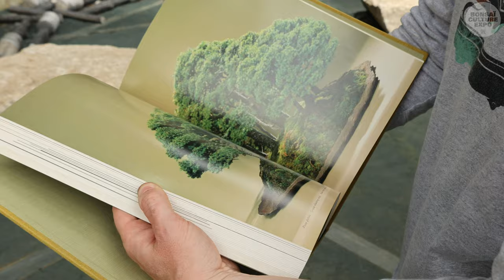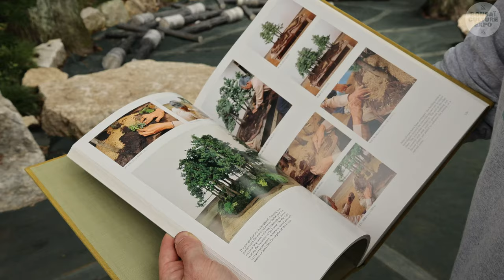ADAM JONES, TREE HOUSE BONSAÏ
Adam Jones est le fondateur de TREE HOUSE BONSAÏ au Japon. En 2018, il a obtenu sa certification de la Nippon Bonsai Association après avoir suivi avec succès un apprentissage de cinq ans chez Mansei-en, l'un des jardins de bonsaï les plus prestigieux du Japon, situé dans le village du bonsaï d'Omiya. Faisant de lui, le premier et, à ce jour, le seul non-Japonais à être devenu un professionnel du bonsaï au Japon. Adam sera présent lors de BONSAI CULTURE EXPO 2024, qui se tiendra au Parc Floral de Paris le dernier week-end d'octobre 2024. Il effectuera 2 démonstrations sur un arbre de la collection du Parc Floral de Paris et sera présent également sur le stand de TREE HOUSE BONSAI en compagnie de son associé, Adrien Pichon de la chaine @MrBonsai
TREE HOUSE BONSAI sur YouTube
ACTIVEZ LES SOUS TITRES EN FRANCAIS SI NECESSAIRE !!